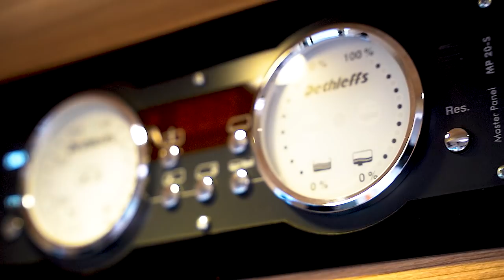🆕 Neu und kompakt! | Dethleffs Globebus I 1 | Wohnmobil 2022 Neuheiten | GÜMA TV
Neben zahlreichen anderen Wohnmobil Neuheiten 2022 bekamen wir bei der Dethleffs Händlertagung auch den neuen Dethleffs Globebus I1 (6 Meter Wohnmobil Integriert) zu Gesicht, welcher trotz kompakter Maße einen tollen und funktionalen integrierten Grundriss für bis zu 4 Personen bietet.

Das typische Dethleffs Familiengesicht für integrierte Dethleffs Wohnmobile ist schon länger Teil des Globebus I 1 , so beschert es dem Reisefahrzeug auch für das Modelljahr 2022 einen modernen und sportlichen Look der sich auf jedem Campingplatz sehen lassen kann.

Wie findet ihr den Globebus I1 von Dethleffs nach dem Update für das Modelljahr 2022 und wie gefallen euch die Neuheiten im Wohnmobilbereich von Dethleffs generell?
Schreibt uns eure Meinung gerne in die Kommentare!

Technische Daten:

Preis: 63.499,00 EUR
Länge: 599 cm
Breite: 220 cm
Höhe: 281 cm
Innenhöhe: 198 cm
Chassis-Typ: Fiat Ducato Light Tiefrahmen
Motor: 120 MultiJet 3
KW. 88
PS: 120
Masse in fahrber. Zustand: 2730 kg
Zuladung: 769 kg
Zul. Gesamtmasse: 3499 kg
Max. mögliche Auflastung: 3650 kg
Zul. Personen bei serienm. Gesamtmasse: 4
Zul. Personen bei max. mögl. Auflastung: 4
Anhängelast gebremst: 2000 kg
Anhängelast ungebremst: 750 kg
Radstand: 345 cm
Bereifung: 215/70 R15C

Innenausstattung:
Anzahl der Schlafplätze: 4
Liegefläche Bug: 185x150 cm
Liegefläche Heck: 200x145 cm
Doppelbett: ja
Heizung. WL, 6 kW Gas
Kühlschrank-Volumen: 83 l
Froster-Volumen: 8 l
Wasservorrat: 114 l
Abwassertankvolumen: 90 l
Ladegerät: 18A A
Batterie: 95 Ah
Steckdosen (230 V): 6
Steckdosen (12 V): 1
Steckdosen (USB): 2
Drehbarer Fahrersitz: ja
Drehbarer Beifahrersitz: ja
Heckgarage: ja
Maße Stauraumtüre rechts (serienmäßig): 75x100 cm
Maße Stauraumtüre links (serienmäßig): 95x80 cm

Timestamps:
00:00 Intro
00:35 Highlights
01:39 Infos und Außendesign
02:13 Heckgarage
03:43 Technische Daten
05:39 Eingangsbereich
06:12 Innendesign
07:13 Sitzgruppe und Hubbett
07:44 Heck und Betten
09:11 Badezimmer
09:44 Küchendetails und Panoramafenster
10:23 Fazit
10:42 Outro